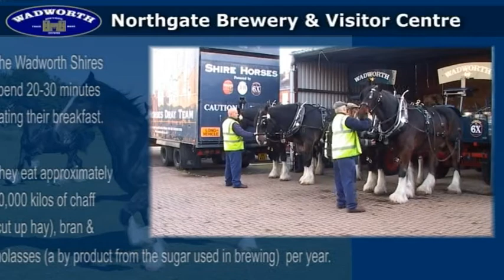Wadworth Shires at their stables before setting off to work.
Come and visit the wadworth shire horses at their stables. The wadworth stables are open to the public Monday to Thursday between 1:30 and 3:30pm, based in Devizes Wiltshire.